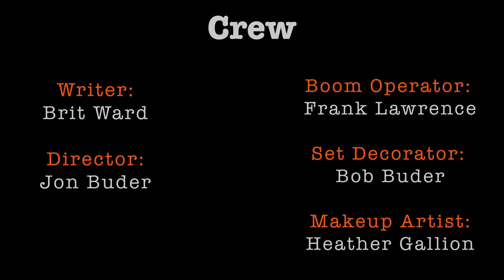Jason the Necromancer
A young man resorts to unconventional methods to rid himself of an abusive step-dad.

Short film made in Aztec, NM.
Cast:
Avith Grolley as Jason
Jeremy Orr as Max
Stephanie Lewis as Mom
Linda Buder as Weird Old Lady

Writer: Brit Ward
Director: Jon Buder
Boom Operator: Frank Lawrence
Set Decorator: Bob Buder
Makeup Artist: Heather Gallion

Technical details:
Lenses: Meike 12mm 2.8, Pentax Super Takumar 55mm 1.8, Sony 18-105mm 4.0.
Audio: Rode NTG1 into Zoom F3